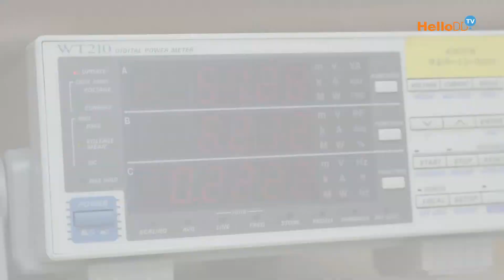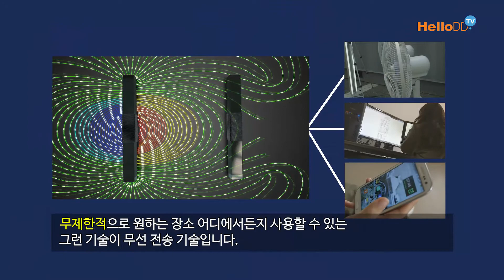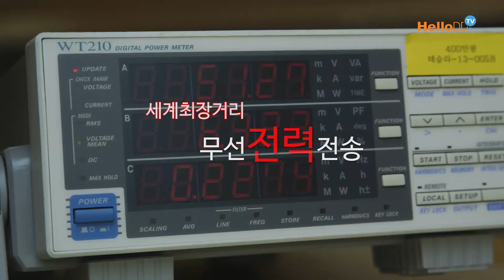무선전력전송 소개영상